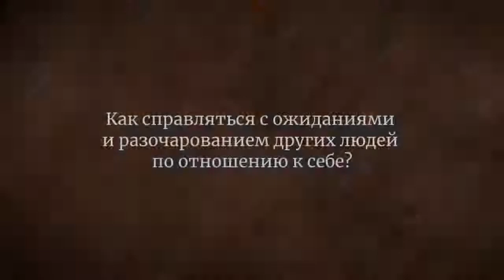Что делать с неоправданными ожиданиями? Садхгуру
В наших жизнях что-то происходит не потому, что мы желаем этого, но потому что мы работаем над своими способностями. Садхгуру говорит, что вместо того, чтобы создавать ожидания, нам следует обрести необходимые способности и расширять возможности своего тела и ума, чтобы мы могли пользоваться ими в полной мере.